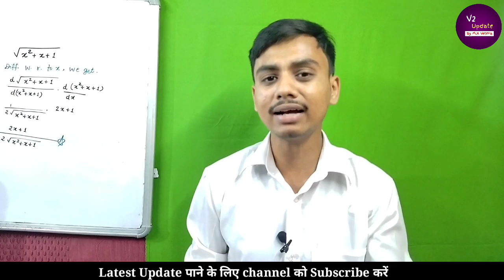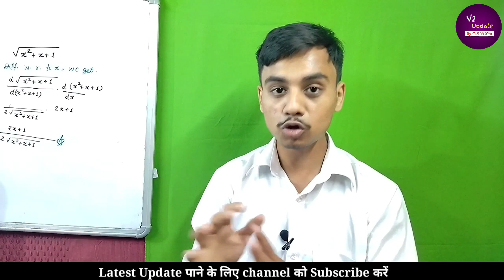Urgent information🔥: NEET 2021 Latest News Today | NEET 2021 Latest Update